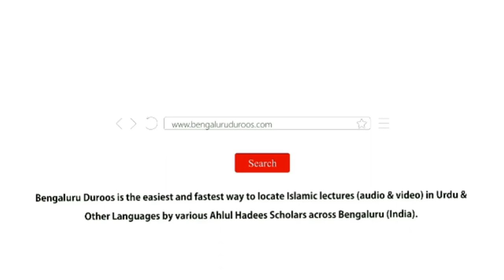Jumu'ah Khutbah | Guftagu Ke Aadaab by Shaykh Abdul Azeem Madani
Jumuah Khutbah dated 29th Nov 2024 by Shaykh Abdul Azeem Umari Madani @ Markazi Masjid-e Ahle Hadees Badi Charminaar, Shivaji Nagar, Bengaluru, India

Topic: Guftagu Ke Aadaab

٠٠٠٠٠٠٠٠٠٠٠٠٠٠٠٠٠٠٠٠٠٠٠٠٠٠٠٠٠٠٠٠٠٠٠٠٠٠٠٠
YouTube - Channel 1:    / bengaluruduroos

YouTube - Channel 2:    / @bengaluruduroos2

٠٠٠٠٠٠٠٠٠٠٠٠٠٠٠٠٠٠٠٠٠٠٠٠٠٠٠٠٠٠٠٠٠٠٠٠٠٠٠٠